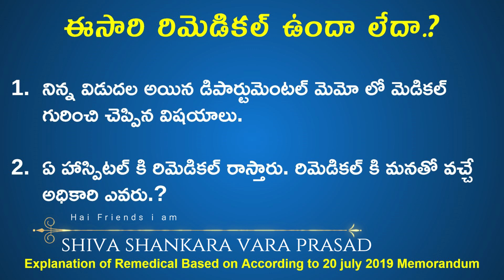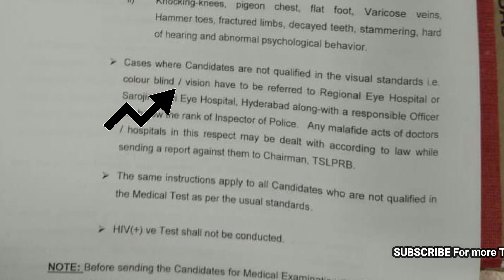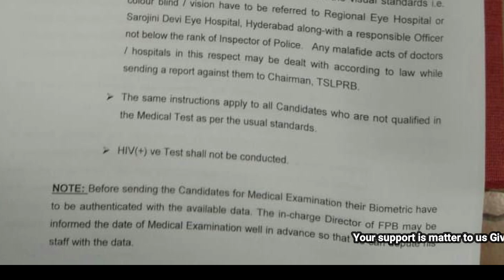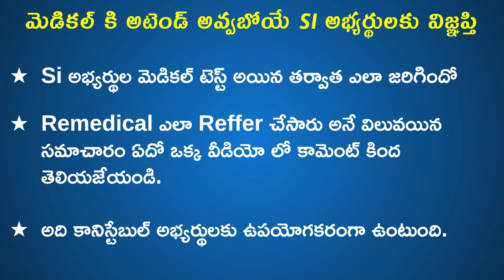TSLPRB Medical Checkup Re medical for PC & SI Candidates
కానిస్టేబుల్ అభ్యర్థులకు రిమెడికల్ ఉందా లేదా Full Explanation

tslprb medical_checkup For SI and Constable Candidates.

మీ కంటి చూపును హాస్పిటల్ పోయే అవసరం లేకుండా ఈ చిన్న చిన్న వ్యాయామాల ద్వారా ఎలా బాగు చేసుకోవచ్చో తెలుసుకోండి

In this video, I explained about the Re Medical information of Telangana Police Recruitment.

Cases, where Candidates are not qualified in the visual standards to color blind/ vision, have to be referred to regional eye hospital or Sarojini Devi eye hospital Hyderabad along with a responsible officer not below the rank of inspector of police.